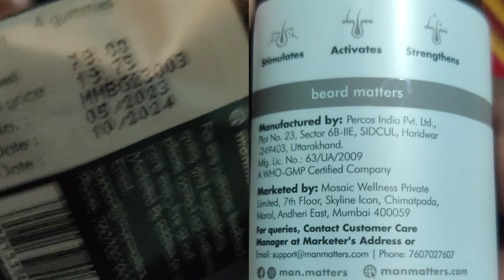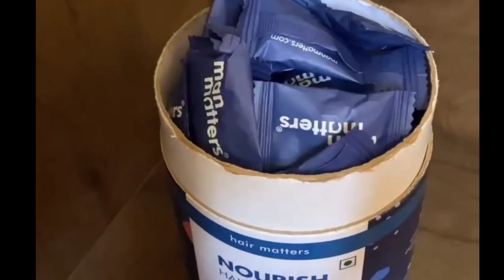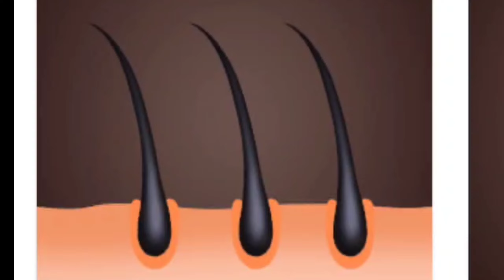Minoxidil 5% vs beard gummy | man matters beard gummies review | man matters beard oil review